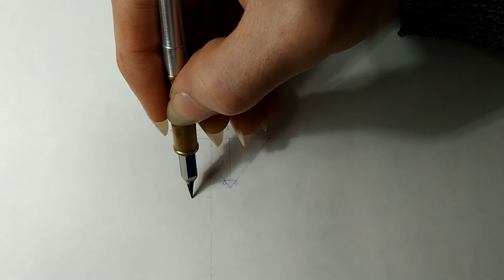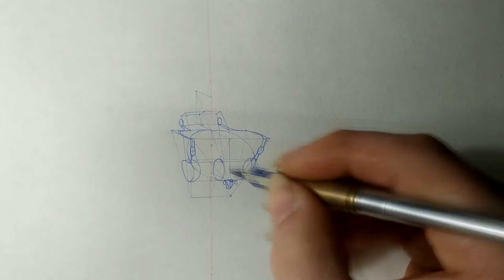How to DRAW Hip Bone - Come Disegnare un Bacino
The Hip Bone is a large bone in human anatomy; It consisting of the fused ilium, ischium and pubis.
This is a quik drawing.

ITA
Il Bacino è un grande osso nell'anatomia umana; è costituito da ilio, ischio e pube fusi insieme.
Questo è un disegno veloce.